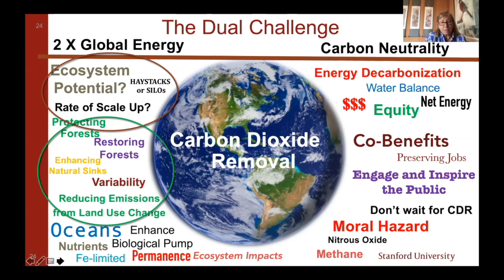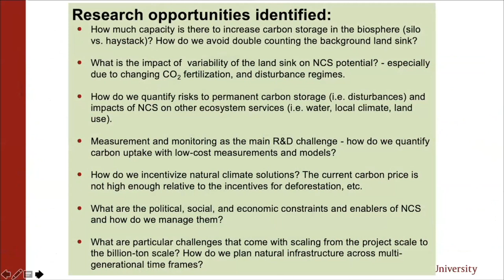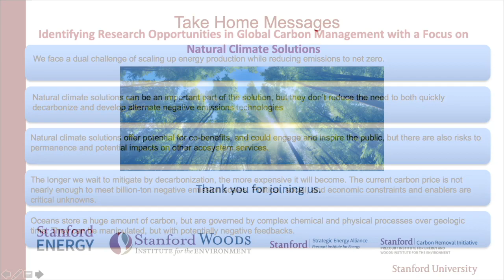Day 1 wrap up | Sally Benson | Global Carbon Management Workshop